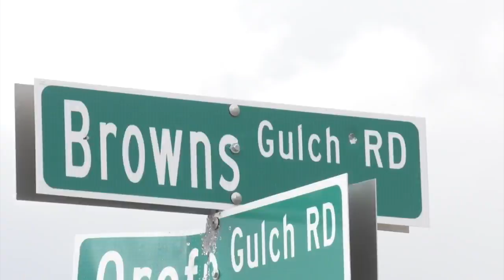Police investigate reports of livestock deaths near Butte and Galen